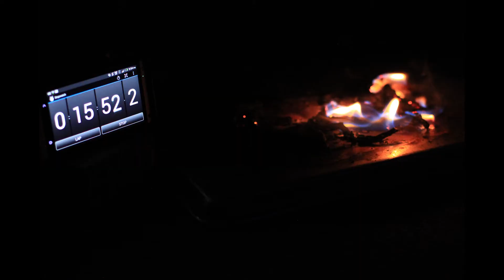The Great Crayon Massacre (Do crayons burn for 30 min?)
Relive old memories, get your own crayons on Amazon

There have been some rumors floating around that crayons can burn for 30 minutes when lit on fire.  I have attempted a few different times and each time they last for about 15 minutes.  Even if the crayons had stayed standing, they wouldn't have lasted long.

If I helped you out today, you can return the favor by following me!